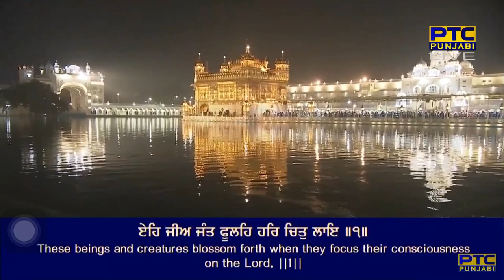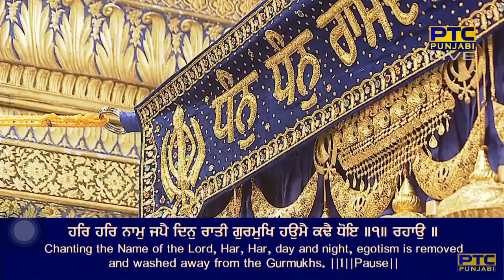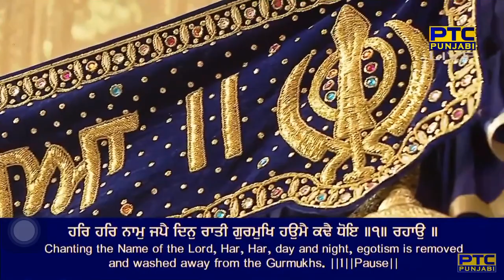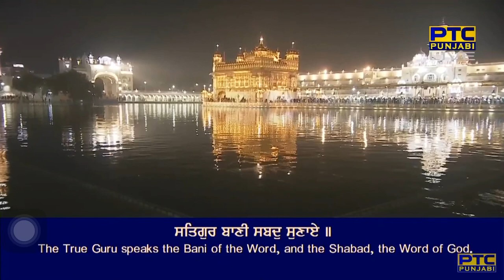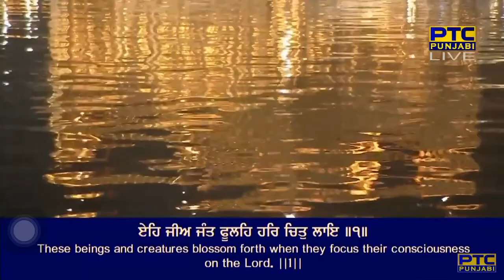Basant Charea Phooli Banrai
Raag Basant - Guru Amar Daas Ji - Sri Guru Granth Sahib Ji - Ang 1176
basa(n)t mahalaa teejaa ||

eh jeea ja(n)t fooleh har chit lai ||1||
ein bidh ih man hariaa hoi ||
har har naam japai dhin raatee gurmukh haumai kaddai dhoi ||1|| rahaau ||
satigur baanee sabadh sunaae ||
eih jag hariaa satigur bhaae ||2||
fal fool laage jaa(n) aape laae ||
mool lagai taa(n) satigur paae ||3||
aap basa(n)t jagat sabh vaaRee ||
naanak poorai bhaag bhagat niraalee ||4||5||17||

By Bhai Karnail Singh Ji